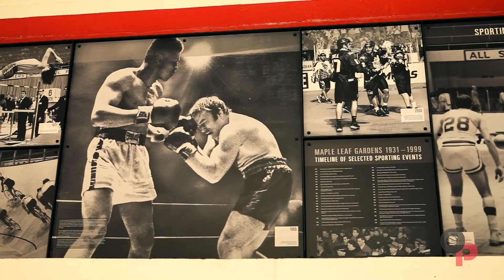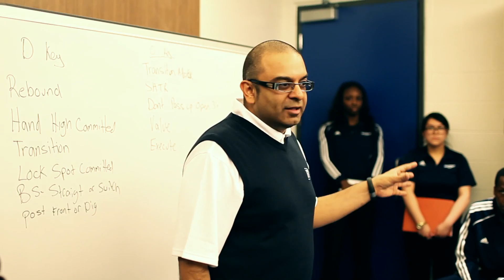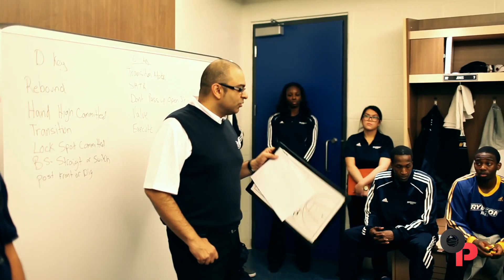Risin' With The Rams - ON POINT Episode 2 (Extended Intro)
ON POINT Episode 2 with Drew Ebanks
A short documentary following the "Rise" of the Ryerson Men's basketball team, featuring head coach Roy Rana.
Produced & Hosted by Drew Ebanks
Filmed, Edited, & Directed by Jay Irving
Intro song by Francis "Got Heat" Nguyen Tran
Graphic Designer, Mark Sylvain